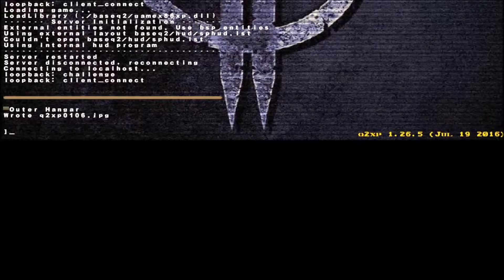Quake 2 (2016 Edition), Outer Hangar and Comm Satellite {Secret Level} (All Secrets Found)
Difficulty: Nightmare
New weapons: None
New items: None
Secrets: 5 (3 in Outer Hangar, 2 in Comm. Satellite)